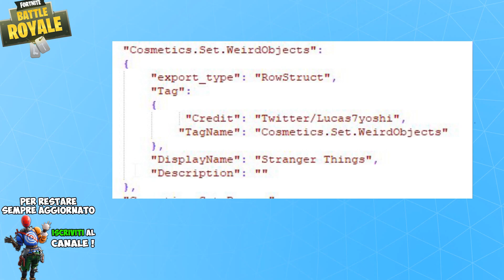ECCO LA SKIN SEGRETA DELLA STAGIONE 9 CON STILI ! SKIN DI STRANGER THINGS !? - Fortnite news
Ecco la skin segreta della stagione 9 di Fortnite !
Buona visione !